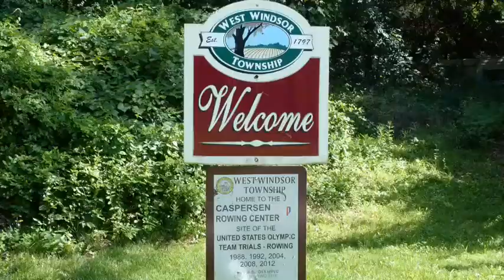8 days at Princeton